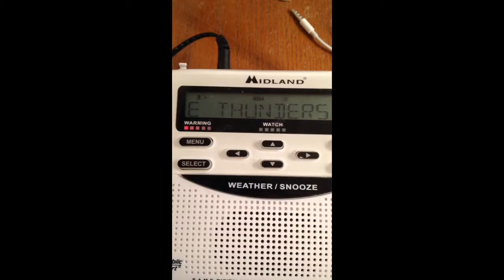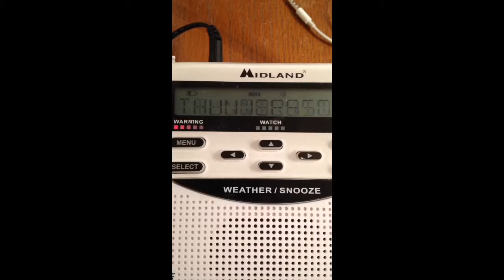A SevereThunderstorm Warning for St Clair County